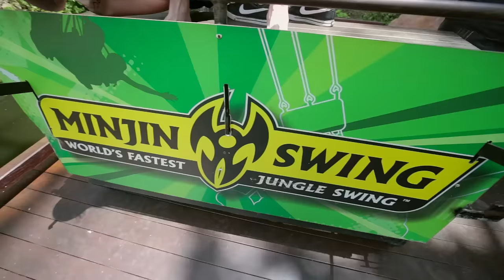AJ Hackett Cairns - Promo Video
It features the activities available at our AJ Hackett Cairns, Australia site. The purpose built 50 meter tower is set within the natural World Heritage Rainforest setting and well worth seeing.